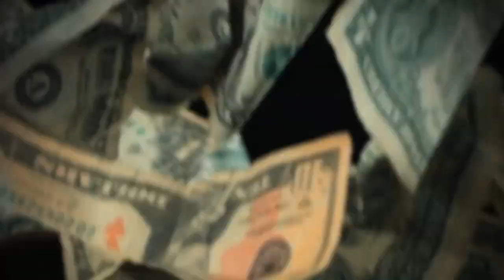Aklınızı Alacak 10 Sihirbazlık Hilesi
Psişik güçler, sihirli keçi ve ortadan kaybolan kanal… Sihirle ilgili bu gerçekler sizi çok şaşırtacak.

Sihirle İlgili Akıl Almaz 10 Gerçek

10

Sihirbaz Jasper Maskelyne, II. Dünya Savaşı’nda kasten Nazileri kandırmıştı.
Tam olarak kanıtlanmamış olsa da Maskelyne’in tankları gizlediği, tuzaklar yarattığı ve Süveyş Kanalı’nı görünmez yaptığı iddia ediliyor.

9

Sihirbazın tabancadan çıkan mermiyi yakalaması, en tehlikeli sihirbaz numarası olarak addediliyor.
En az 12 sihirbazın, bu hileyi gerçekleştirirken hayatlarını kaybettiği biliniyor.

8

Matthias Buchinger, 18. yüzyılda bardak, kart ve zarlarla numaralar yapan bir sihirbazdı.
Eli ve ayakları olmayan, 73 cm. uzunluğundaki Buchinger’in 4 karısı ve 10’dan fazla çocuğu oldu.

7

Michael Jackson, Smooth Criminal şarkısı için ‘Anti - Yerçekimi İllüzyonu’ patentini almıştı.
Bu hile sayesinde; sahneye monte edilmiş ayakkabıları kullanan dansçılar öne doğru eğilebiliyor ve böylece yerçekimine karşı gelebiliyorlardı.

6

Jean-Eugene Robert – Houdin Cezayir’de bir ayaklanmayı durdurdu.
Houdin’in dişleriyle bir mermi yakaladığını gördüklerin Cezayirliler, Fransızlara boyun eğdi.

5

Harry Houdini ve Arthur Conan Doyle önce dost sonra ise düşman oldular.
Conan Doyle, Houdini’nin gerçekten gizli güçleri olduğuna ve medyumların kötülük yapan kişiler olduğuna inanıyordu.

4

Dünyanın en pahalı sihir şovu, 1990’da yapıldı ve 28 milyon dolara mal oldu.
Siegfried & Roy tarafından Vegas’ta gerçekleştirilen şov, 13 yıl sürdü ve haftada 1 milyon dolar kazandı.

3

Amerika’nın Stargate Projesi, psişik güçleri araştıran 20 milyon dolarlık bir çalışmaydı.
Ordu istihbaratını geliştirmek için kehaneti kullanmak istedi ancak bu durumun güvenilemez olduğu ortaya çıktı.

2

2009’da Nijerya’da bir keçi kara büyü kullandığı için polise teslim edildi.
Yerliler, hayvanın aslında kaçmak için keçi kılığına giren bir araba hırsızı olduğunu iddia etti.

1

Dünyanın ilk hacker’ı Nevil Maskelyne adındaki bir sihirbazdı.
1903’te kablosuz telegraf demosunu hackleyip, muciti aşağılayıcı mesajlar göndermişti.